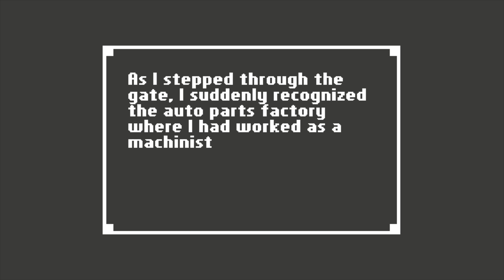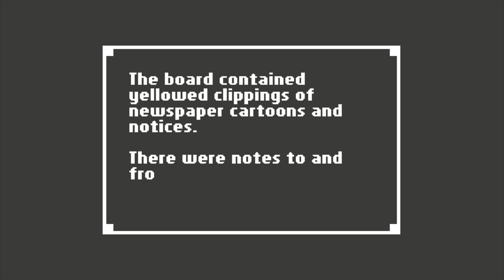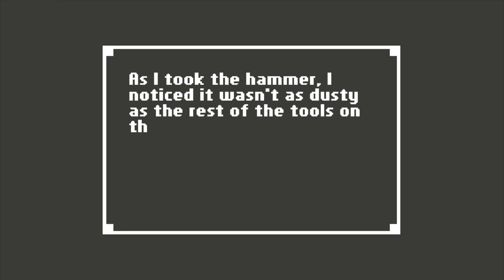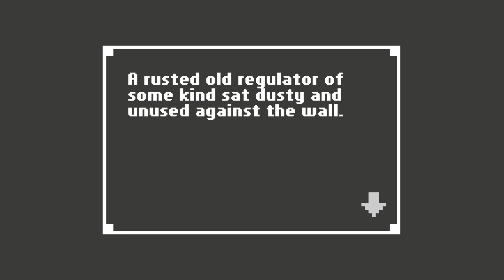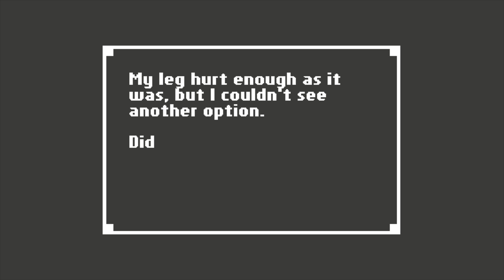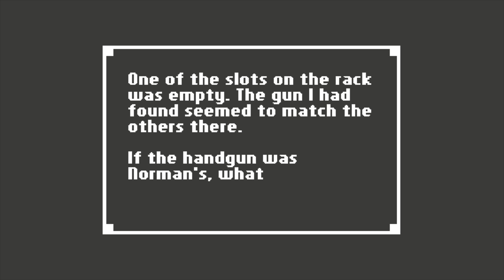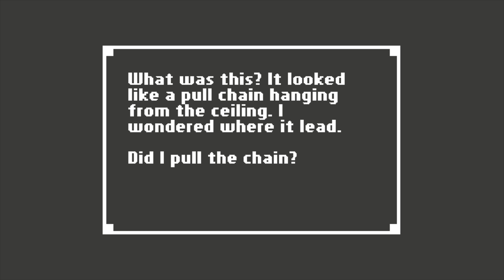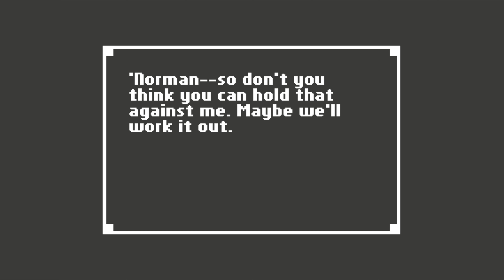Home - Factory, Normans House & Alley Way Levels Initial Playthrough Part 4 Road To 100%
Factory

Norman's Store
Walk left along the long road to the opening in the fence and go through it then continue left through a door and
Interact with the second dumpster making sure you take your drivers license (Step 3 for Stolen Identity trophy). Now continue left to a door and enter the store, go left past the stairs and interact with the door it will be locked (you need to get the key). So now go back to the stairs and go up them and head right and open the door, here you need to interact with the coat, now go to the far right and interact with the gun cabinet, MAKE SURE YOU DO NOT place the gun back (press the circle button). Go back to the left out the door and past the stairs and open the door on the left, head left and interact with the TV then continue left to find Norman dead interact and close his eyes, keep going left and open the next door, go left and interact with the table, now go left and interact with the trash bin answer yes to dig through it to find a hairpin, go back to the right and through the door and past dead Norman, continue past the TV and stop just before the next door and look up to find a chain, pull the chain to release a ladder to the attic and choose to climb up, go all the way to the left to a big box and open it, now go back to the right and back down the ladder then exit through the door on your right and go back downstairs, now head left to the door and use the hairpin to pick the lock, then go left and interact with the cash register, continue left and now interact with the ice box, next interact with the rack of postcards, now continue left to exit the store and you are now done with Norman’s Store.

Alley Way
At this point go left past gate 1 and 2 enter gate 3 and walk left past the first gate and interact with the mailbox choose to read the letter, continue left to the 3rd gate and enter it, now walk left through your backyard and enter your house.